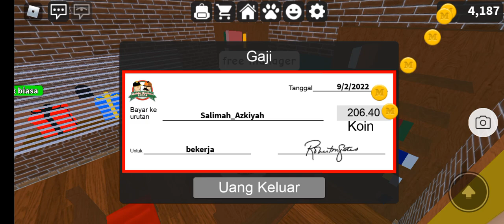free manager - Work At Pizza Place - Roblox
Indonesia roblox